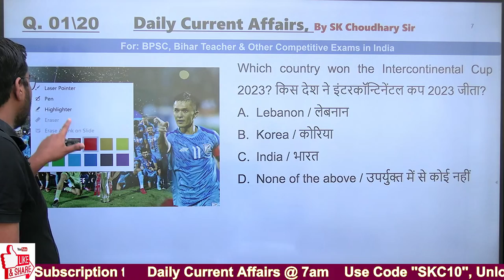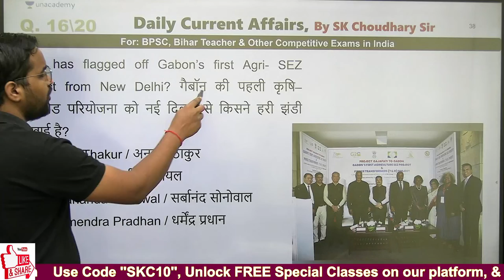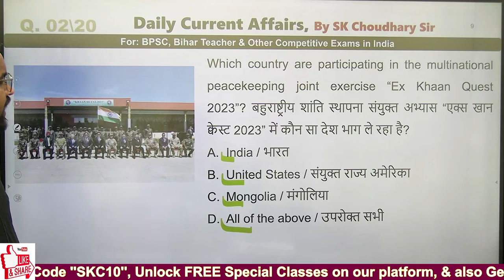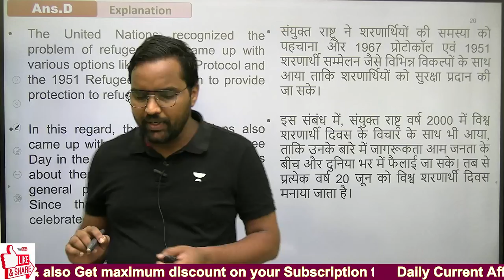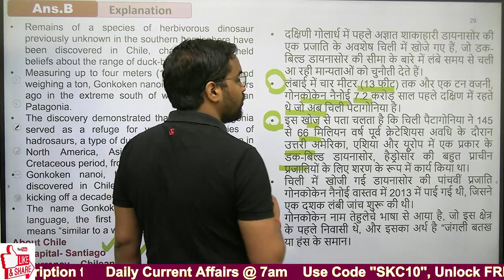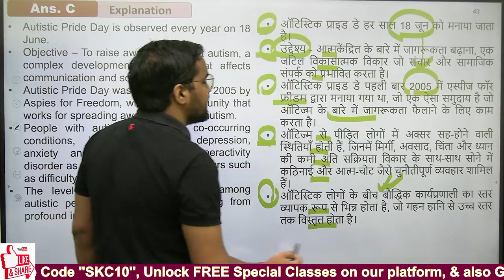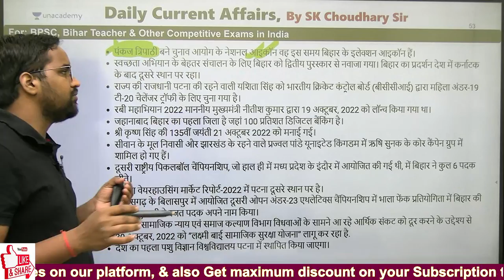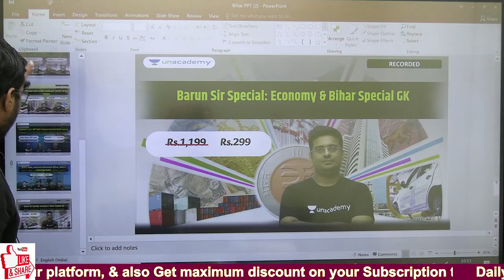Daily Current Affairs | 21st JUNE 2023 | 69th BPSC | Bihar Current Affairs | S K Choudhary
Call the SK Choudhary team on 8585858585 and take your BiharPSC Preparations to the next level.
➤ About the Educator: SK Choudhary sir has  4+ years of teaching experience and is a top educator for Economics on Unacademy.

You can enroll to Unacademy Subscription and get the following benefits:
1. Learn from your favorite teacher
2. Dedicated DOUBT sessions
3. One Subscription, Unlimited Access to Live Online Classes and Videos
4. Real-time interaction with best-in-class teachers
5. You can ask doubts in live online classes
6. Limited students in each Class
7. Download the videos & watch them offline